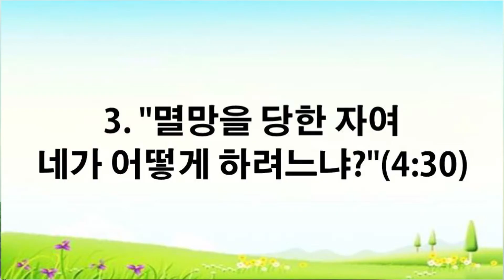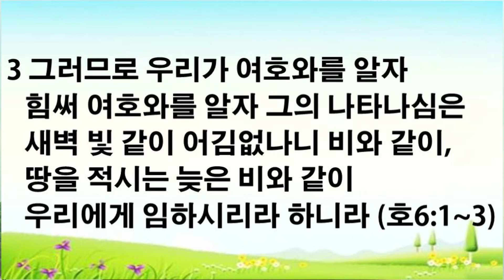대청교회 이석호 목사 2017년 10월 15일 - 황무지에서 피어나는 새로운 시작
렘 4:23~28